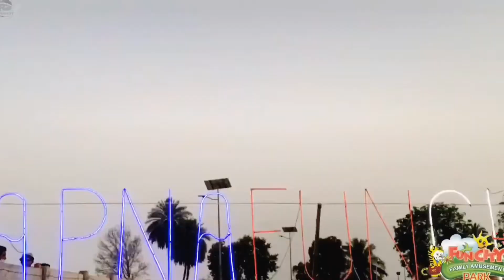kids trip to fun city park D I khan|VLOG 146